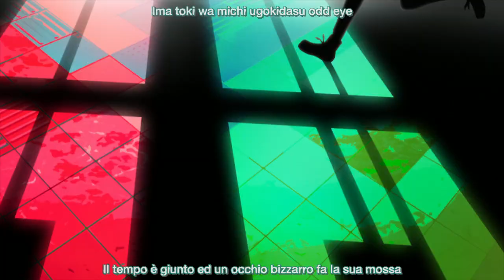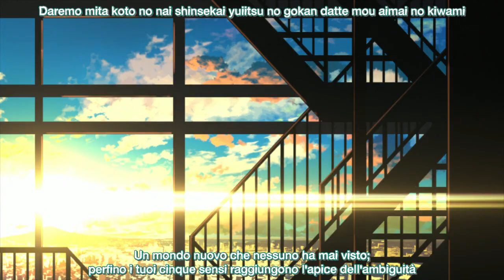Occultic;Nine - Anime Opening - Seisuu 3 no Jijou (Short Ver.) [Sub ITA]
☆ CREDITS

☆ Anime Title: Occultic;Nine, –オカルティック・ナイン–
☆ Studio: A-1 Pictures

☆ Song Title: Seisuu 3 no Jijou
☆ Artist: Kanako Ito

☆ Italian Translation: Bahamut
☆ Checking and Suggestions: KnightHart
☆ Subtitles Effects: Bahamut

All music and contents belongs to the original creators.
☆ SEGUI OTSG

☆ SOSTIENI DYNIT ACQUISTANDO MATERIALE ORIGINALE